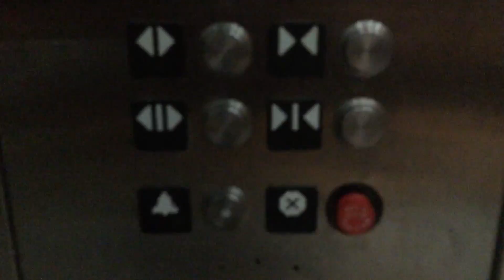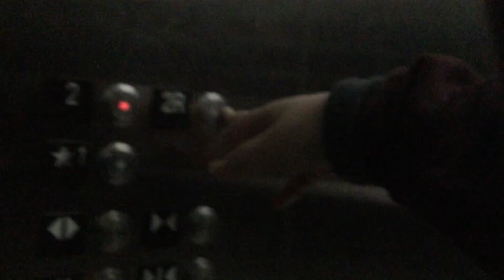Schindler 330a Elevator at h and m Staten Island mall Staten Island New York